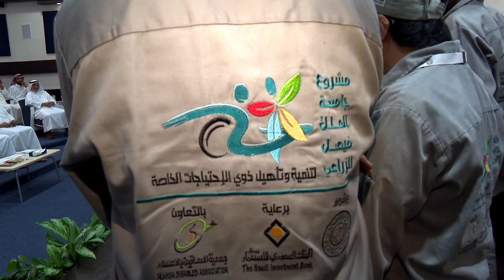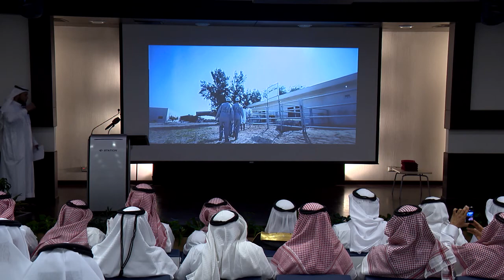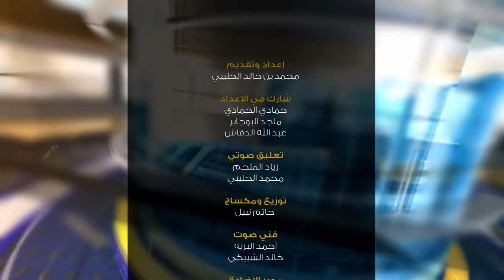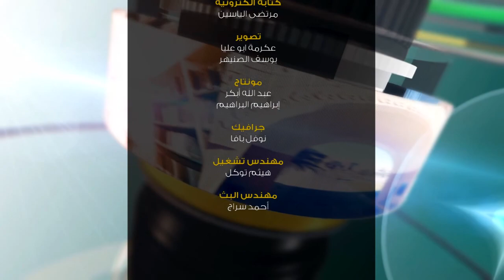عدسة الجامعة (3) | الحلقة 121 | 1438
عدسة الجامعة - من إنتاج المركز الجامعي للاتصال والإعلام - جامعة الملك فيصل